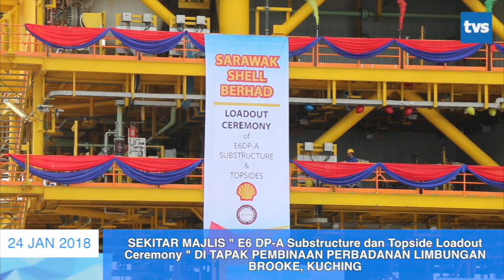SEKITAR MAJLIS " E6 DP A Substructure dan Topside Loadout Ceremony " DI TAPAK PEMBINAAN PERBADANAN